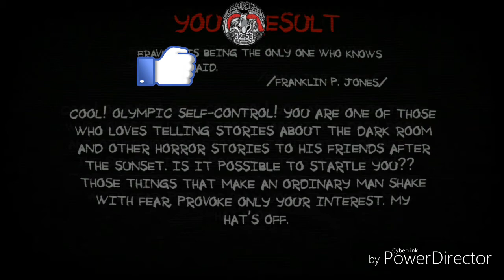Gameplay pt 2 free in mobile horror game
Top game horror in mobile